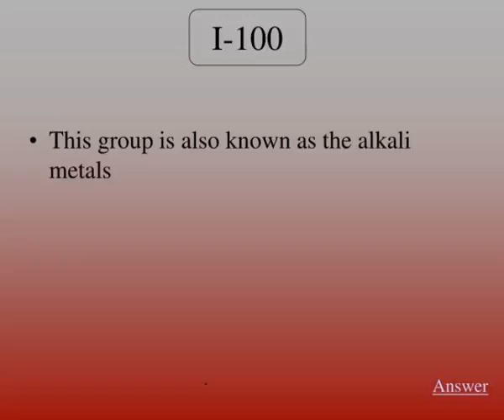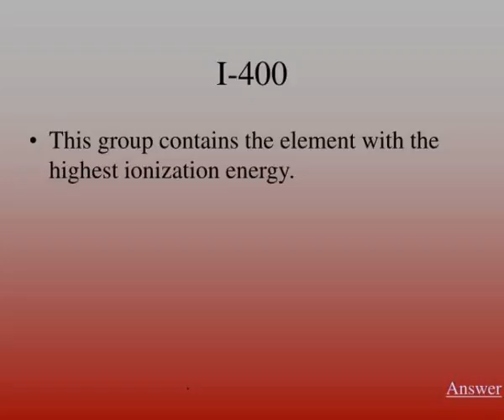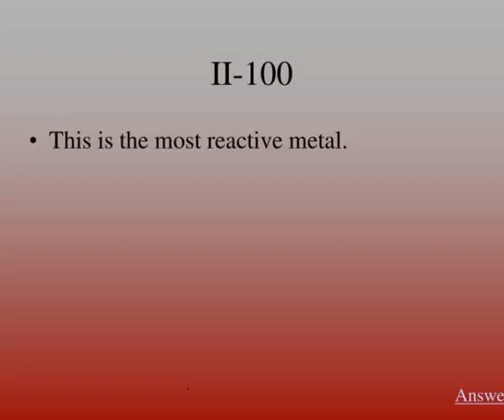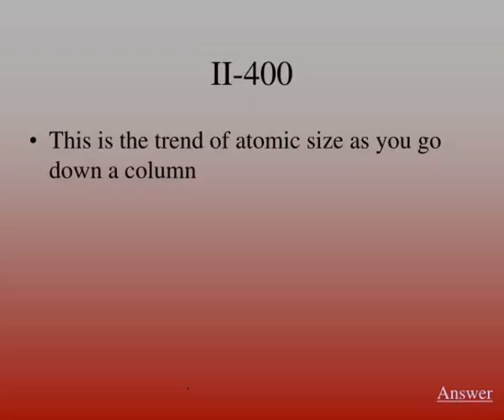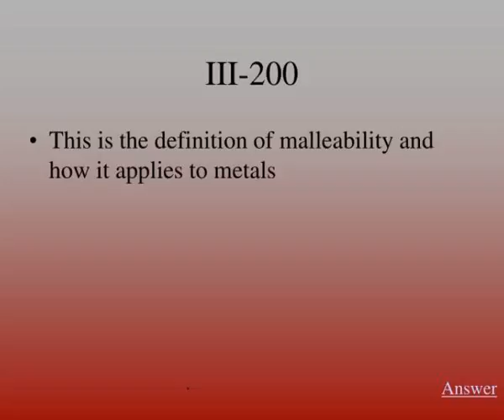100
100
Jeopardy.  Trends.  Final     Question.  Families.  Metals.  Reactions.  History.  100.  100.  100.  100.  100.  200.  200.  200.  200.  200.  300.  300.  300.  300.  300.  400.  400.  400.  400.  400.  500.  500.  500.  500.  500.  I-100.  This group is also known as the alkali metals.  .  Answer. Slideshow 2970201 by cameo
 show1 : slide1

 show2 : slide1

 show3 : i 100

 show4 : i 100

 show5 : i 200

 show6 : i 200

 show7 : i 300

 show8 : i 300

 show9 : i 400

 show10 : i 400

 show11 : i 500

 show12 : i 500

 show13 : ii 100

 show14 : ii 100

 show15 : ii 200

 show16 : ii 200

 show17 : ii 300

 show18 : ii 300

 show19 : ii 400

 show20 : ii 400

 show21 : ii 500

 show22 : ii 500

 show23 : iii 100

 show24 : iii 100

 show25 : iii 200

 show26 : iii 200

 show27 : iii 300

 show28 : iii 300

 show29 : iii 400

 show30 : iii 400

 show31 : iii 500